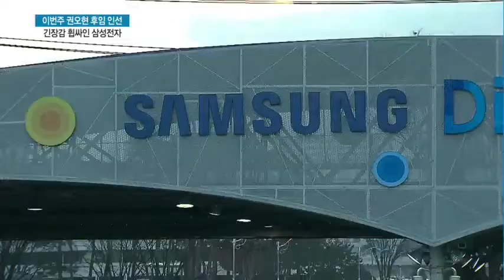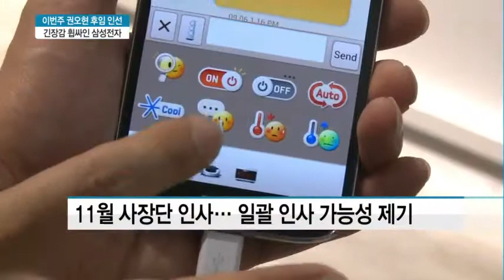삼성전자 이르면 이번주부터 '인사 태풍'…긴장감 도는 삼성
10/23 MTN 투데이

이르면 이번 주에 권오현 삼성전자 부회장의 후임 인선이 단행될
{ 이르면 이번주 인사… 긴장감 '팽팽' }예정입니다. 연이어 사장단 인사를 비롯해 '인사태풍'이 일 전망인데요. 대대적인 인사를 앞두고 삼성전자 안팎에 긴장감이 돌고 있습니다. 김주영 기자입니다.